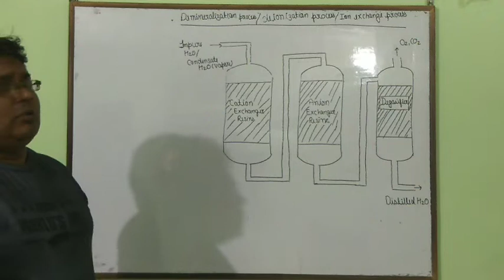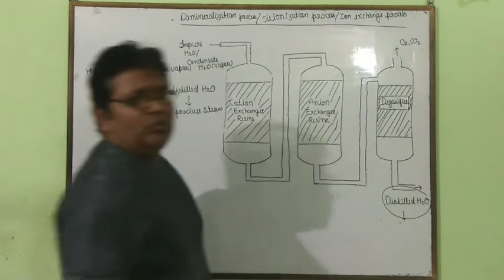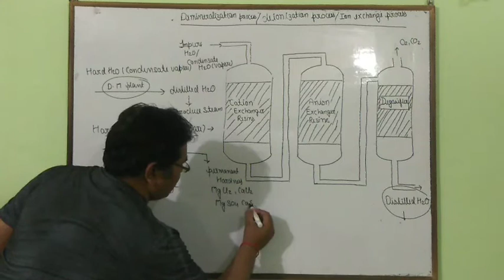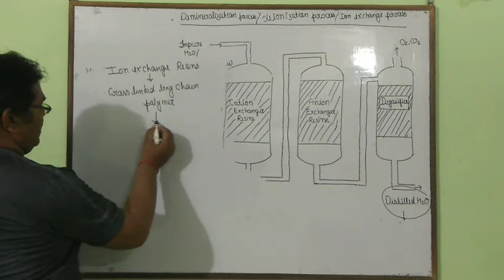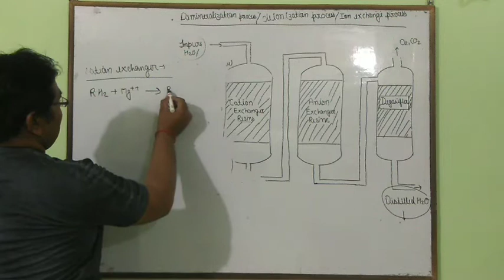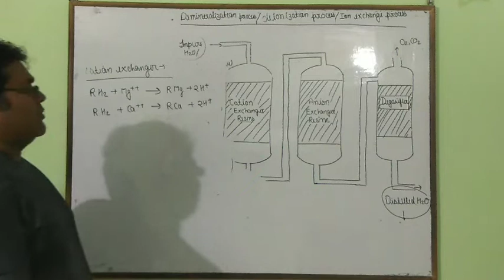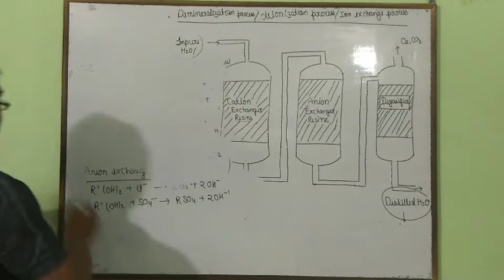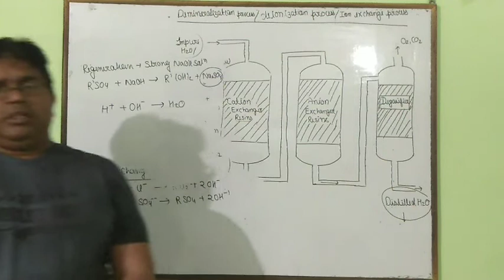Demineralization process (D M plant)